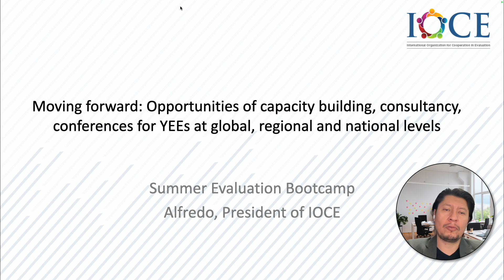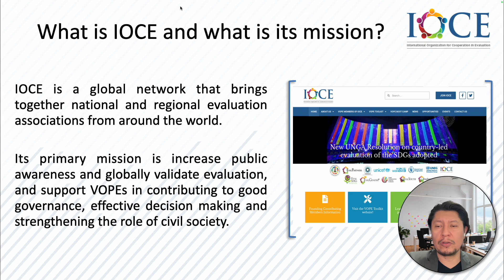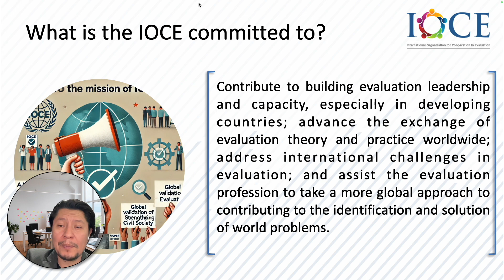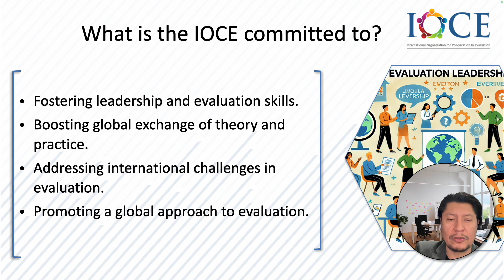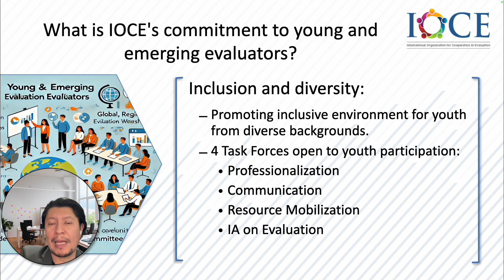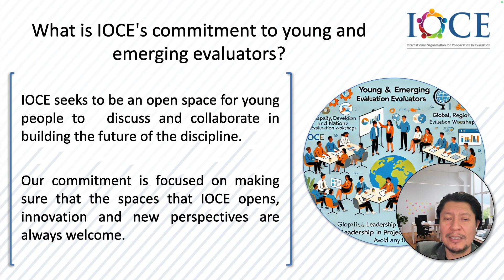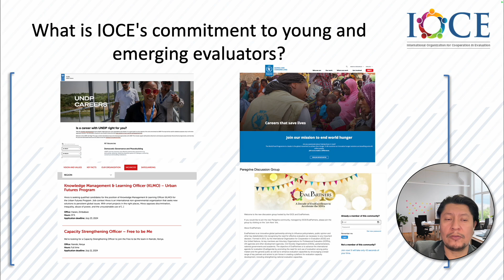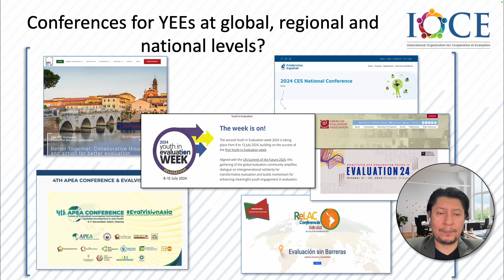Session N14: 'Moving forward: Opportunities for YEEs at global, regional and national levels' - IOCE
2nd Summer Evaluation Bootcamp's Session N14 was on 'Moving forward: Opportunities of capacity building, consultancy, conferences for YEEs at global, regional and national levels' presented by Mr. Alfredo Domínguez Día, President of International Organization for Cooperation in Evaluation (IOCE).